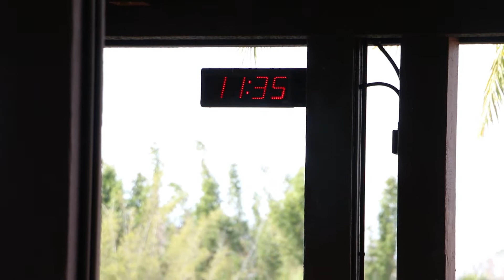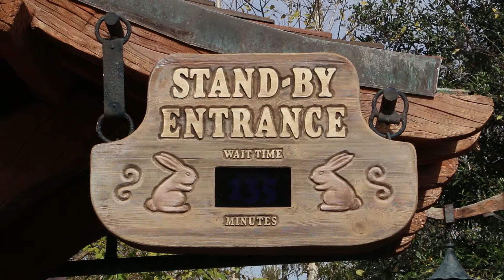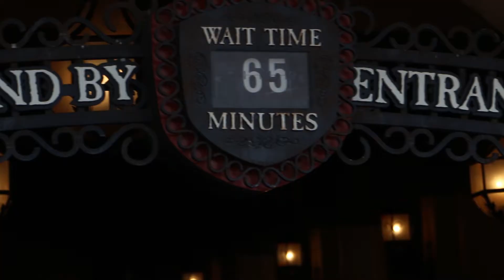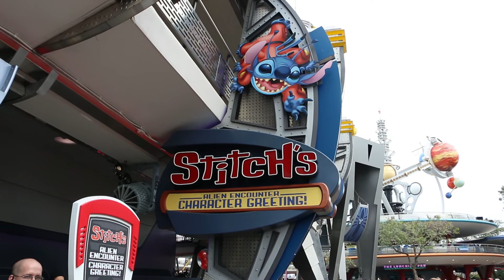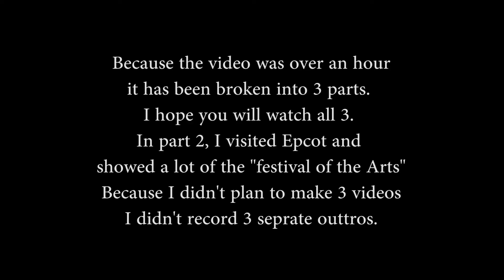Disney Catchup part 1: 12 hours at Walt Disney World.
On January 20th, I spent about 12 hours in 3 different Disney parks. I shot too much for only one video, here is part 1. Mostly the Magic Kingdom.